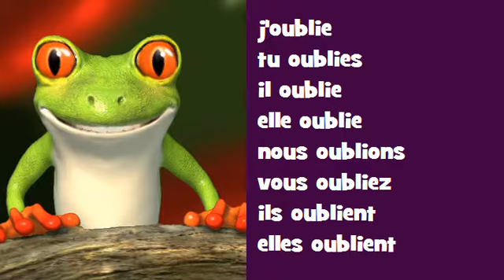Conjuguez en chanson